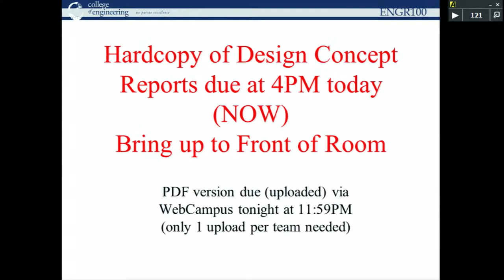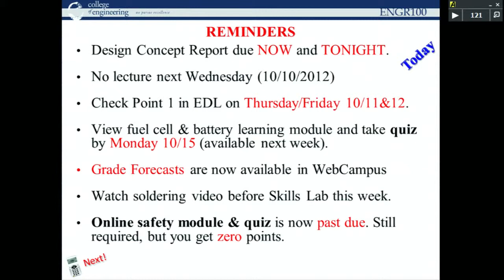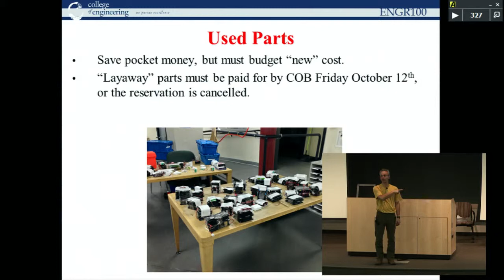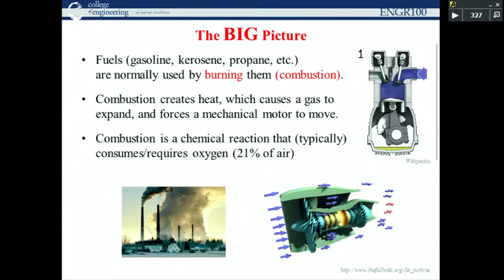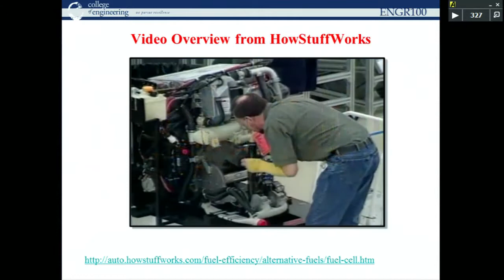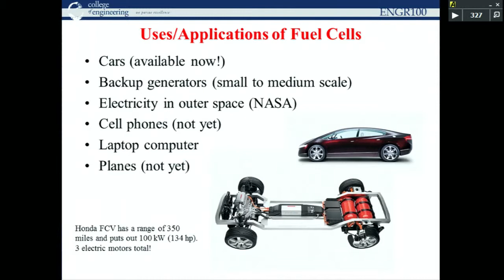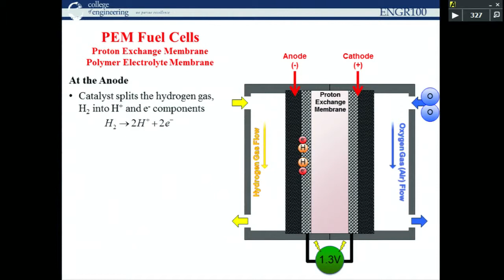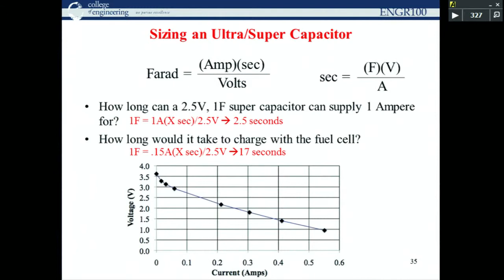ENGR100 2012 W6 Wednesday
ENGR 100 - Introduction to Engineering Design - University of Nevada, Reno
Week 6 Wednesday (10/3/2012) Main Lecture